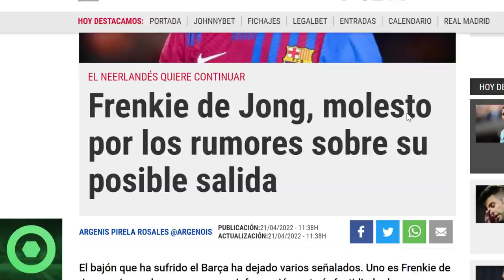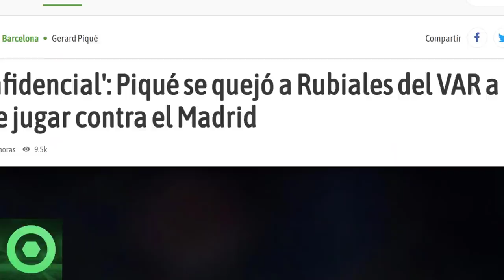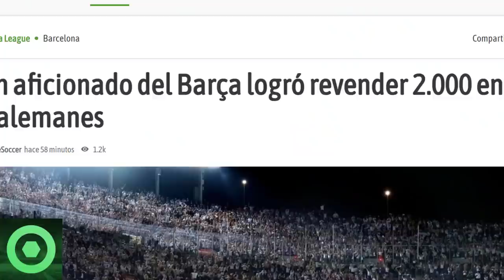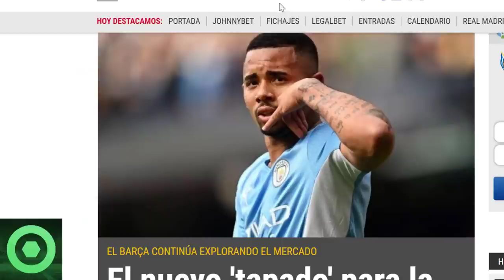💥¡Atención!💥Se Destapa El Escándalo En El Barça 🔴Crack Culé Molesto Por Su Futuro 🔴 Piqué, Mercato 🟥